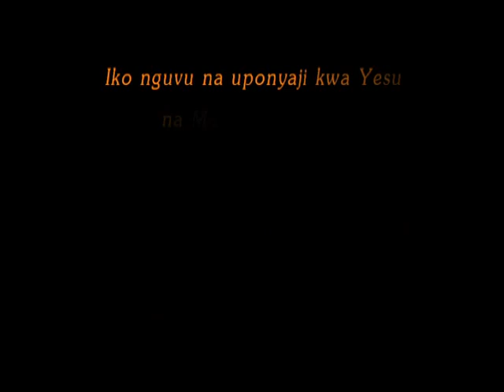Nenda kwa Mungu usimsikilize mtu